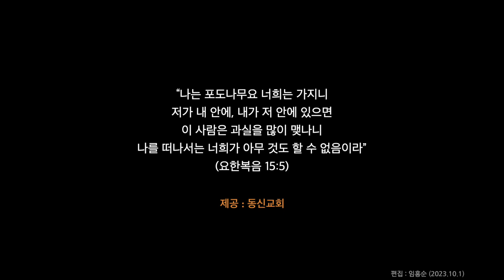주여 여기 임하소서 / Douglas E. Wagner곡 / 동신교회 가나안찬양대 / 지휘 : 김홍수 / 피아노 : 권혁성 / 서울 (2023.10.1)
주일 3부 예배 찬양